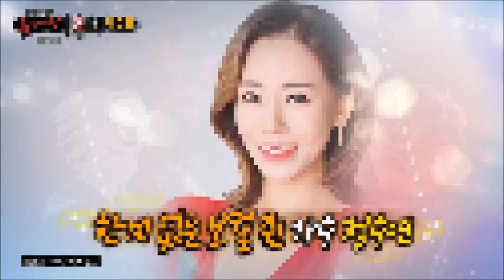복면가왕 정수연 Storm (audio only)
오늘 승리의 화관을 쓰고 돌아갈 거예요! 화관